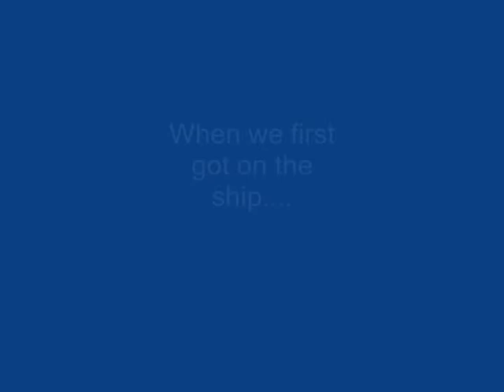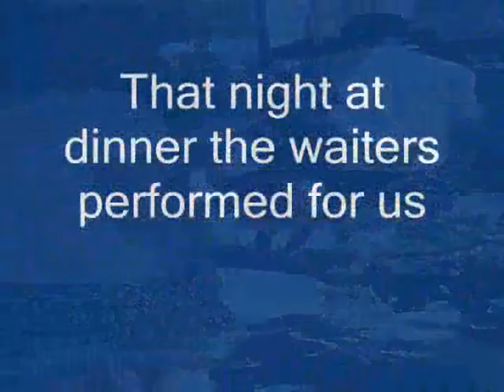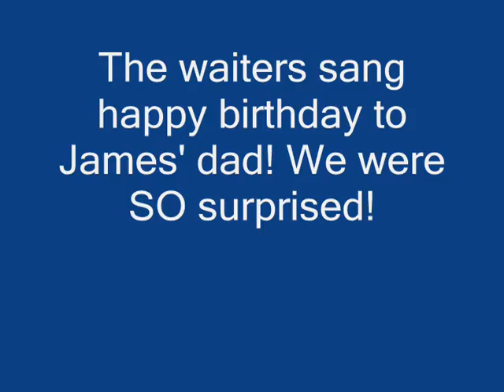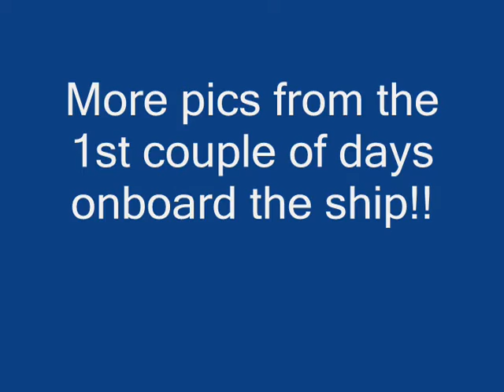James & Britney's 3rd cruise!! Part 1: Key West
James and I take another cruise..this time to Key West, Jamaica and Cayman Islands. We brought along our daughter and James' parents. This video shows the first couple of days on board and our visit to Key West, FL. So much fun :)